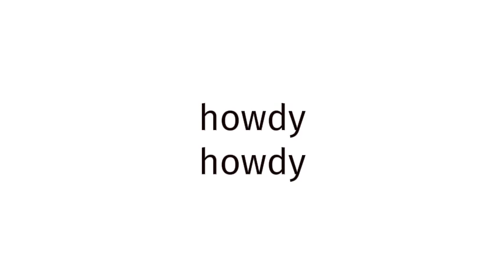How to pronounce BLUE FILM EUROPE 317?(CORRRECTLY)